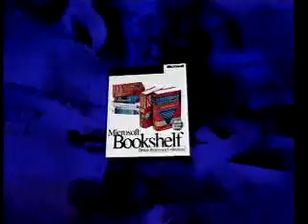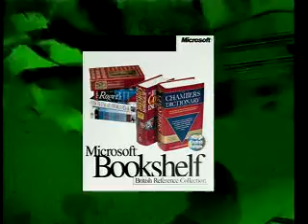Microsoft Bookshelf 1998